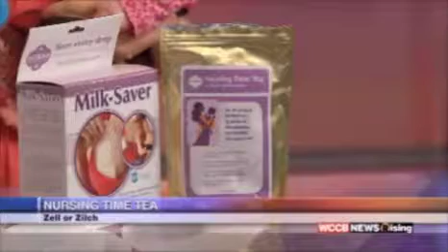Nursing Time Tea featured on Zell or Zilch!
Check out what the ladies at Zell or Zilch have to say about our Nursing Time Tea!